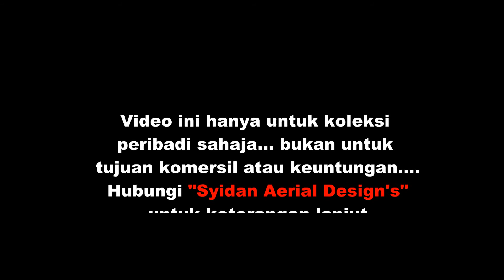Aerial Footage Felda Residence & Resort, Tanjung Leman, Mersing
Family trip dan Annual dinner student Kimpalan 2016